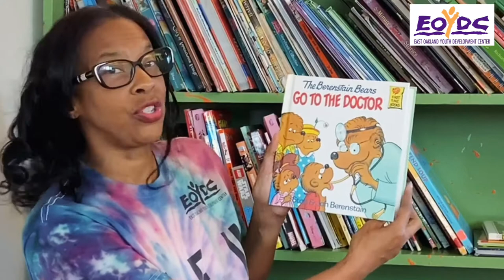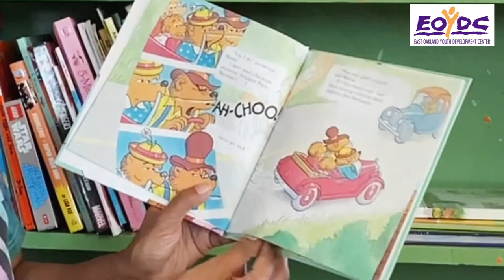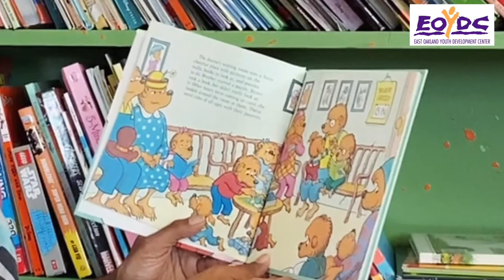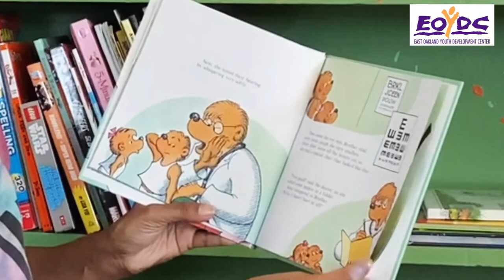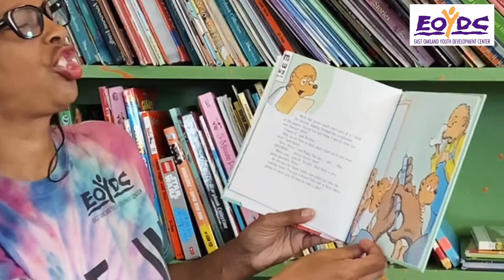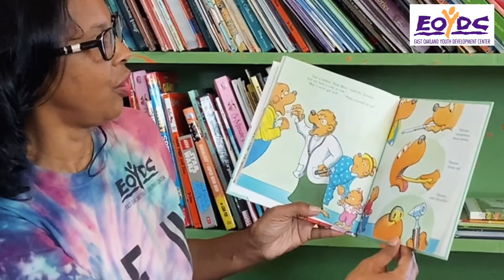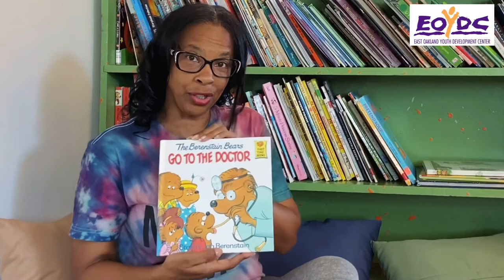EOYDC Story time: The Berenstain Bears Go to the Doctor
Join Ms. Regina from EOYDC to hear “The Berenstain Bears Go to the Doctor”, written and illustrated by Stan and Jan Berenstain.

Pure imagination
Musician: Rook1e